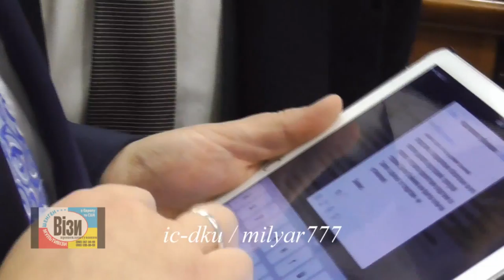Суд конец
Помощь на топливо карта ПРИВАТБАНКА
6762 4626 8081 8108